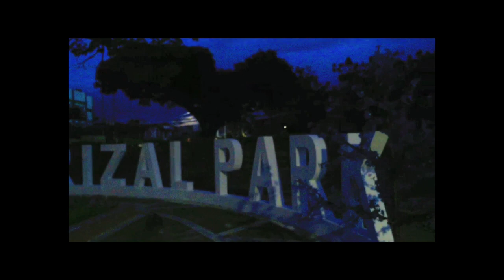THE MAGICAL DANCING FOUNTAIN OF TANJAY CITY NEGROS ORIENTAL